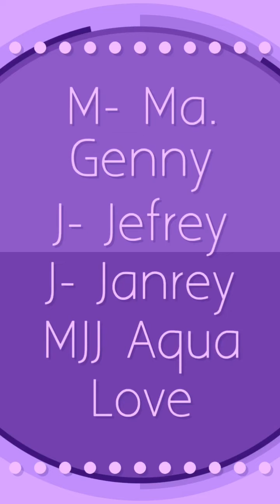Everyday is a fish day